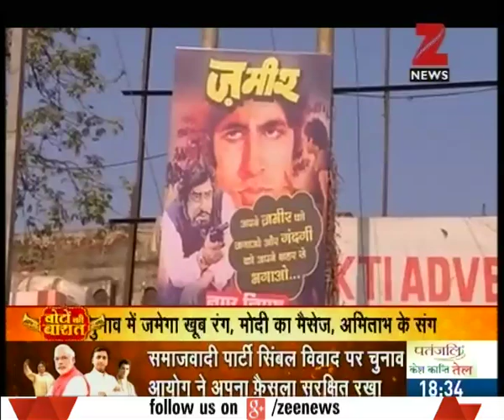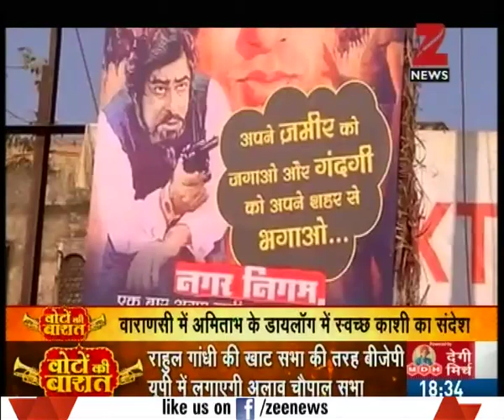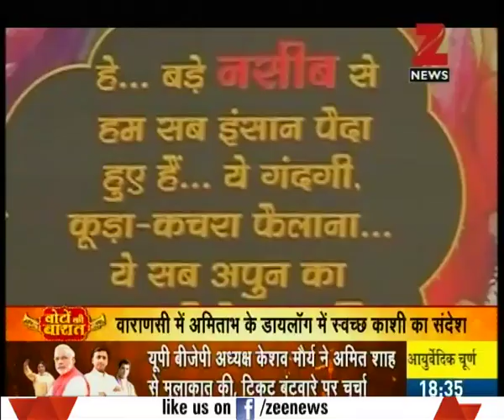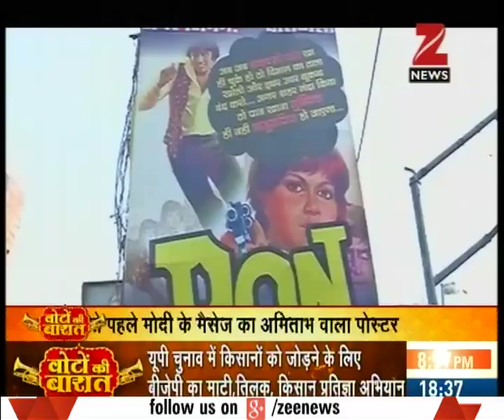Voto Ki Baarat | Election Commission Reserves Order on Samajwadi Party Feud Over 'Cycle' Symbol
Election Commission Reserves Order on Samajwadi Party Feud Over 'Cycle' Symbol. Watch the full segment for more details.